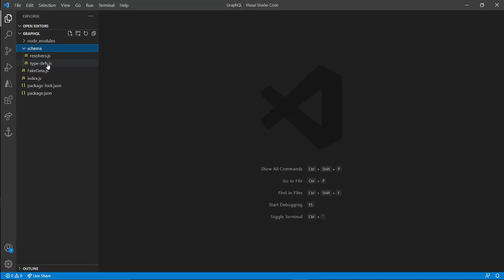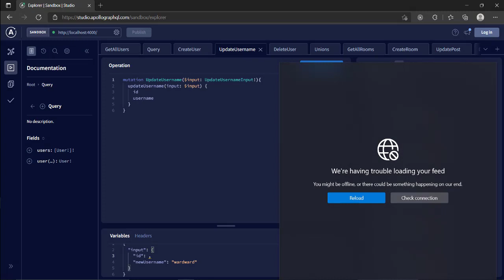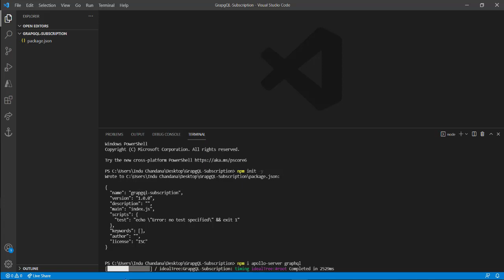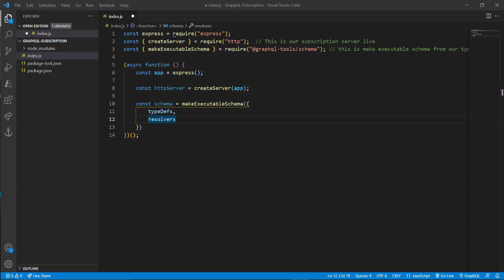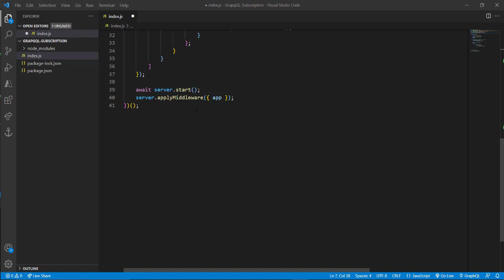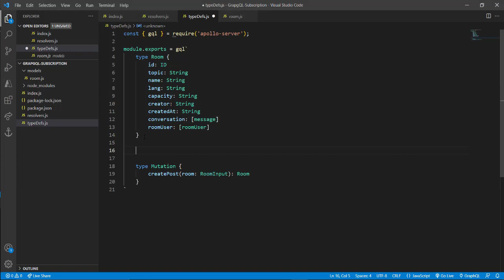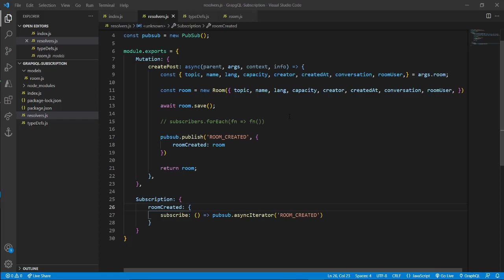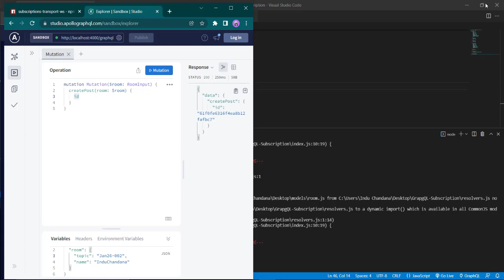GraphQL with React JS , NodeJS